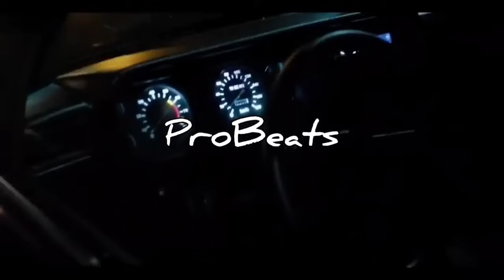ProBeats & RelaxBeats -Qedrimi Bilmedin Yanindaydim Ay Canan Remix ( Vuqar & Resad & Baleli )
Vuqar & Resad & Baleli - Daha Ne Baxirsan Remix ( Yeni Remix Pro Beats)
Vokal : Baleli & Vuqar & Resad
Remix : Pro Beats
Youtube Kontrol : @Sami İsmayıllı

ATTENTION! Copying is strictly prohibited. Songs and videos broadcast on ProBeats channel are copyrighted by "SM" Media Group LLC